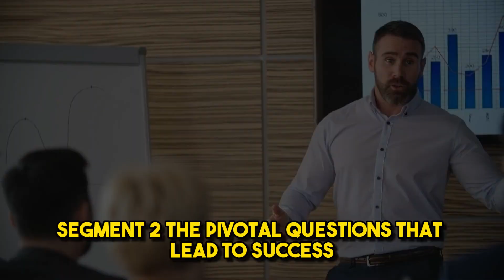Practical Business Dream Strategy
🚀 In this video, we unveil the ultimate Practical Business Dream Strategy that's designed to take your venture to new heights. Whether you're a seasoned business pro or just starting out, these actionable steps will pave the way for your success.

🔥 Key Highlights 🔥

Goal Setting for Success: Learn how to set clear and achievable business goals that will serve as the foundation of your strategy.
Market Analysis Demystified: Uncover the secrets of conducting effective market research to identify opportunities and stay ahead of your competitors.
Strategic Planning Simplified: Get a step-by-step walkthrough of crafting a comprehensive business plan that aligns with your vision.
Customer-Centric Approach: Understand the importance of focusing on your customers and tailoring your offerings to meet their needs.
Execution Excellence: Master the art of efficient resource allocation, time management, and team collaboration for smooth execution.
Adaptation & Growth: Discover how to adapt to changing market dynamics and scale your business sustainably.
🌟 Don't miss out on the valuable insights and practical tips shared in this video! Whether you're into e-commerce, service industry, or any other business, these strategies are universally applicable.

Get ready to transform your business dreams into reality. Let's embark on this journey together! 💼🌟

Remember, success is just around the corner when you have the right strategy in hand. Let's make it happen! 💪🎯